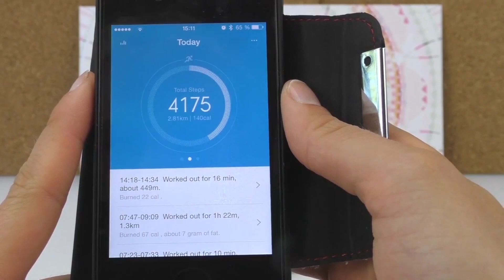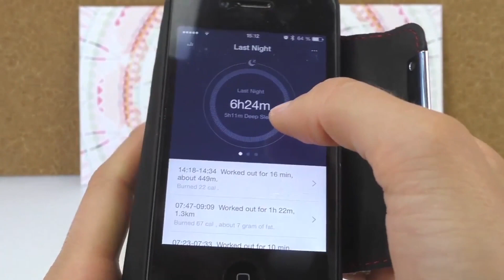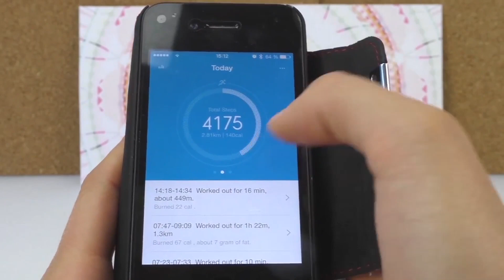Фитнес трекер браслет Xiaomi mi считает шаги и сон обзор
Добро пожаловать,
мой  канал посвящен всему что связанно c DIY то есть Do It Yorself, в пероводе с английского "сделай сам". Это не только достойный девиз чтобы идти по жизни, но и краткое описание моего хобби - делать вещи своими руками.
Вы найдете здесь различные поделки из резинок радужек Rainbow Loom, фигурки оригами, вязание крючком, фенечки макраме, лайфхаки и множество других красивых и полезных вещей.
Заходите, устраивайтесь по удобнее перед экранами ваших компьютеров и я поделюсь с вами своим мастерством.

Заранее спасибо, Ваша Катя